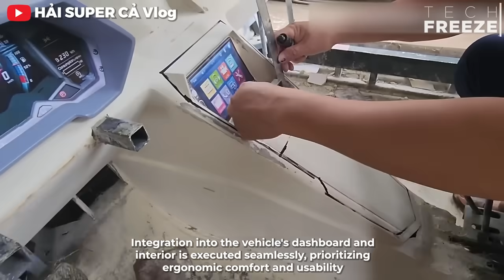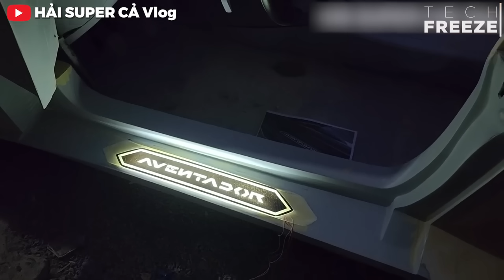Man Builds Amazing Lamborghini From Start to Finish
Join us on an incredible journey as one dedicated car enthusiast spends 250 days building a breathtaking Lamborghini from scratch! This start-to-finish build showcases the entire process, from the initial planning and design phases to the final, stunning reveal
Witness the precise attention to detail, the challenges faced, and the sheer determination it takes to create a masterpiece. Whether you're a car lover, a DIY enthusiast, or simply enjoy watching impressive transformations, this video is for you